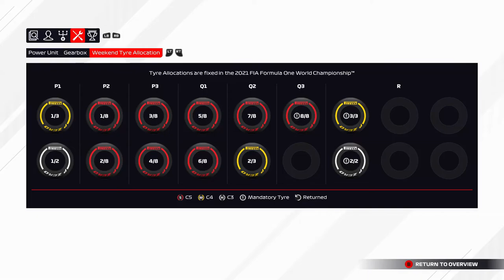F1 2021 MyTeam Career Mode #42: EEN ZENUWSLOPENDE BATTLE MET MAX VERSTAPPEN!!! (Nederlands/Dutch)